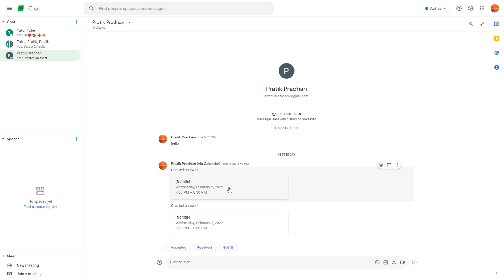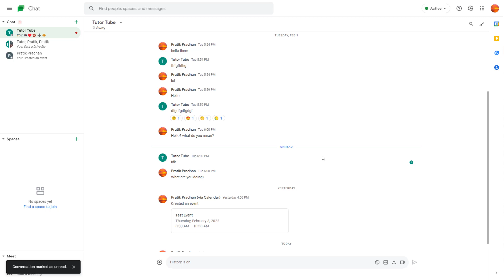Google Chat Tutorial - Lesson 11 - Read and Unread Status and Mark and Unread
In this tutorial, we will be discussing about Read and Unread Status and Mark and Unread in Google Chat

Learn the basics of using Google Chat including how to chat, use spaces, send attachments, generate meet links and adjust Google Chat settings.

This lesson has been made using Google Chat using Chrome Browser but is applicable for Desktop App Version and Mobile App version of Google Chat Application as well.

If you like this video, here's our entire playlist of Google Chat tutorials: